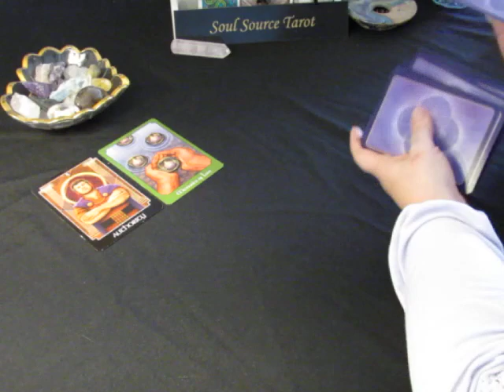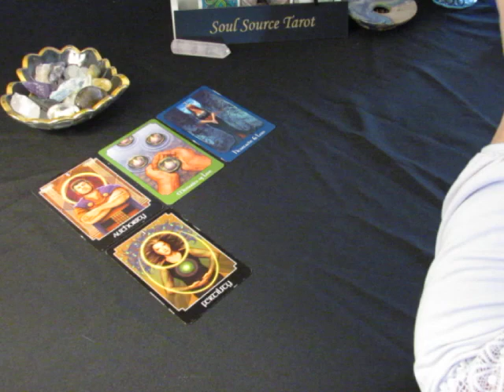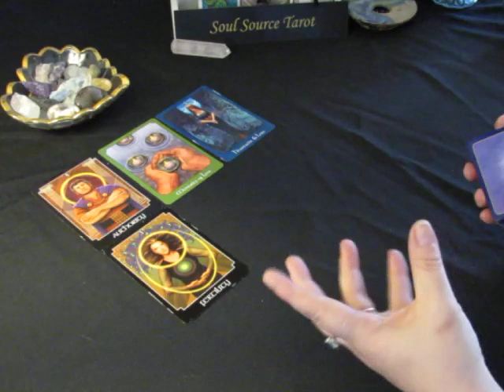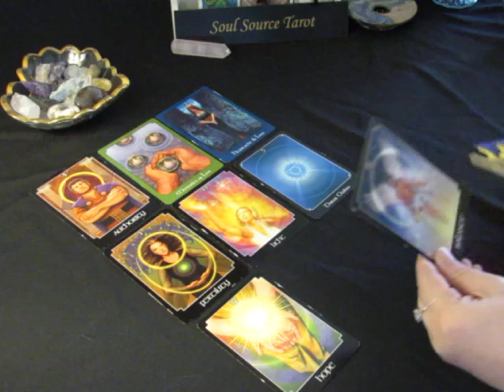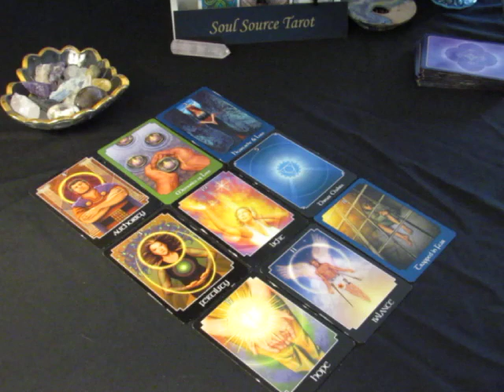~Aquarius~Spirit Messages~March 1 to 15, 2018~Reminiscing